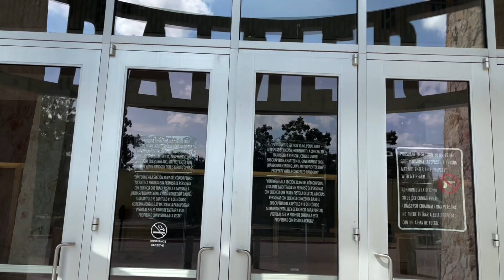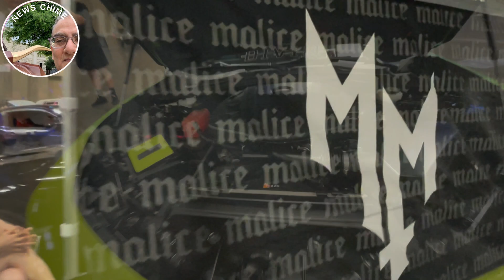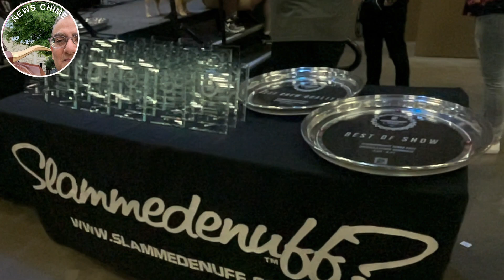SLAMMEDENUFF AUSTIN 2022 | AUSTIN CAR EVENT | PARMER EVENT | CAR SHOW MOTOR SPORTS | NEWS CHIME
Hey guys, I m Sharief Faridi , taking you to the unique and beautiful car show
In Austin every year it happens I love to go and show you the magnificent cars , unique cars, special cars,
Any way it was a very nice and entertaining, hopefully you guys will gonna enjoy this, please comment and tell if video needs any improvements
You must also watch these too